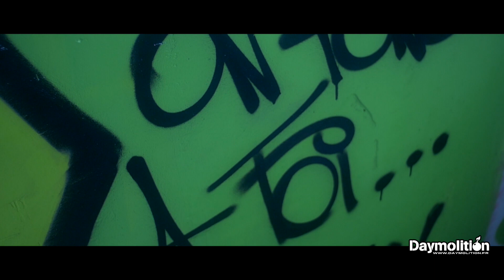RonKing - Freestyle 2K16 - Daymolition